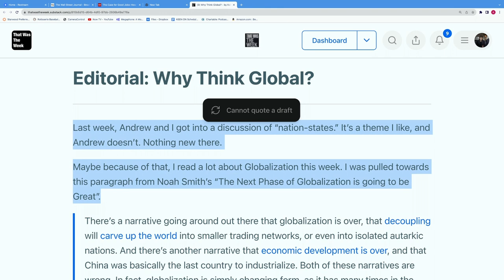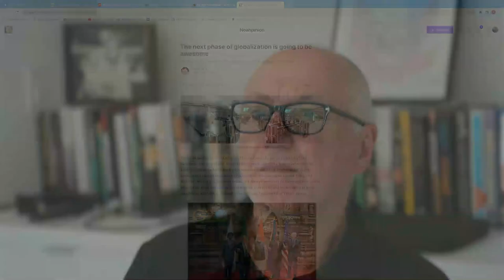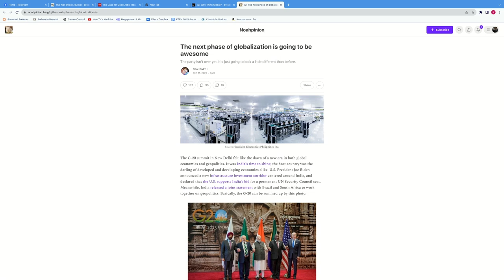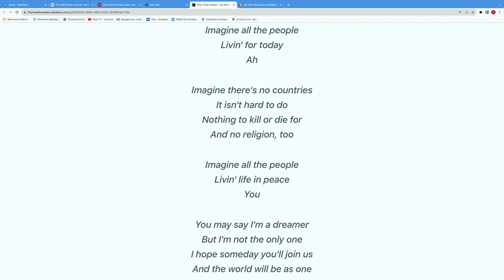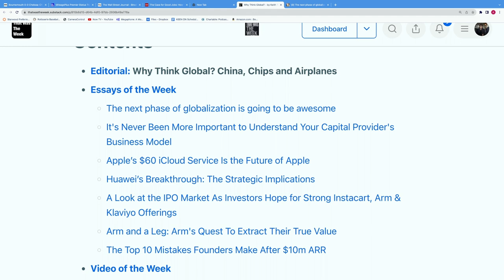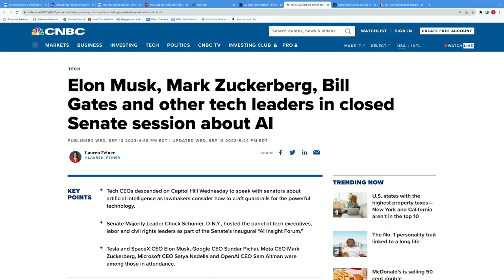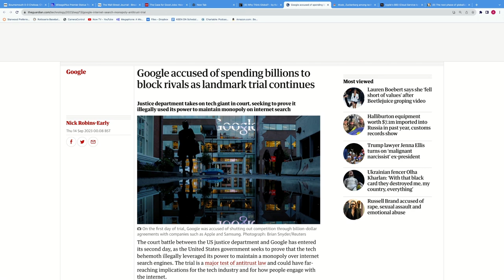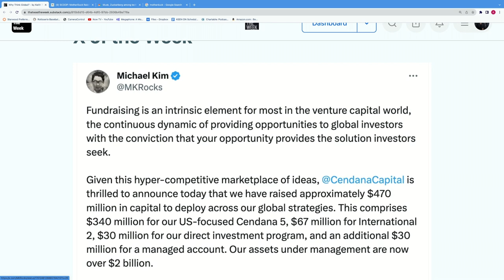Why Think Global?